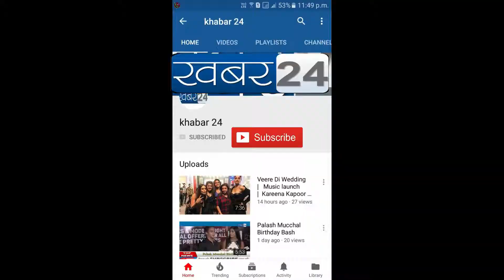EXCLUSIVE INTERVIEW AMIT SHARMA MD MIRAJ ENTERTAINMENT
AmitSharma, MDMirajEntertainment talks about his journey to 100 screens, expansion plans and Feature film production plans